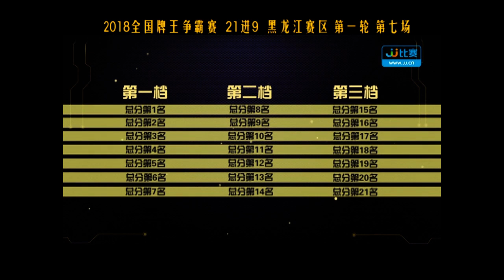拿到这手牌就激动，要发财啦，干就得啦！【快乐poker派】